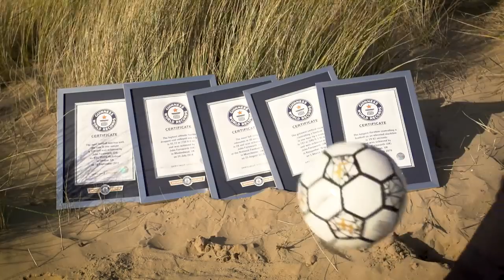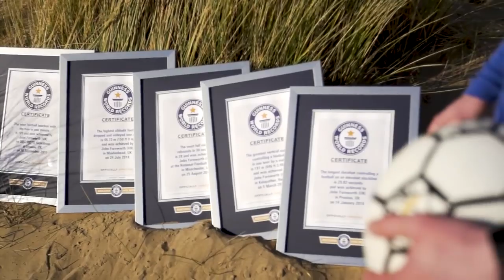John Farnworth Saharan Football Challenge Guinness World Records